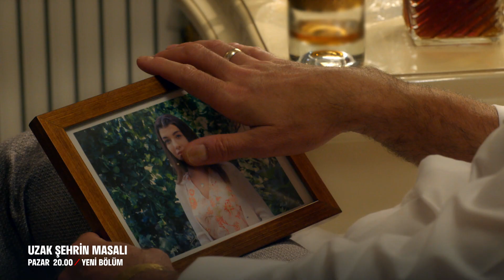Uzak Şehrin Masalı 2. Bölüm 2. Fragmanı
“Uzak Şehrin Masalı” Her Pazar 20.00'de FOX'ta!

Umay (Aslıhan Güner), kocası Affan’ın (Timur Acar) zulmüne artık dayanamasa da çocukları için yaşadıklarını sineye çekiyordur. Ama Affan bir türlü durulmuyordur. Sonunda Umay’ın sırtına öyle bir hançer saplar ki Umay iki çocuğuyla birlikte konaktan kaçar. Ablası Sonay’ın (Begüm Birgören) yanına, köyü Eskitepe’ye yerleşmekten başka çaresi yoktur. Bu sırada mazisi karanlık ve gizem dolu bir adam olan Kürşat (Barış Kılıç), sınırdan kaçak olarak yurda girmiş, Kars’ın zorlu coğrafyasında ölüm kalım mücadelesi veriyordur. Kürşat, Umay ve Sonay’ın yolları Eskitepe’de kesişir. Birbirlerinin yaralarını sarmaya çalışırlarken Umay, Kürşat ve Sonay’ı sırlarla dolu bir geçmiş, zorluklarla dolu bir gelecek ve imkansız aşklar beklemektedir…

OYUNCULAR: ASLIHAN GÜNER, TİMUR ACAR, BEGÜM BİRGÖREN, BARIŞ KILIÇ,  ZEYNEP ERONAT.

YAPIM ŞİRKETİ: 25 FİLM
YAPIMCI: FIRAT PARLAK & KORAY ŞAHİN
YÖNETMEN: MUSTAFA ŞEVKİ DOĞAN & TUĞÇE HÜKEYME KÜÇÜKKALIPÇI
SENARYO VE HİKAYE: CAN SİNAN
İDARİ YAPIMCI: ARZU ERSAN
GÖRÜNTÜ YÖNETMENİ: ZEKERİYA KURTULUŞ
SANAT YÖNETMENİ: AYLİN ADAY
KOSTÜM SORUMLUSU: ALEV TÜYSÜZ